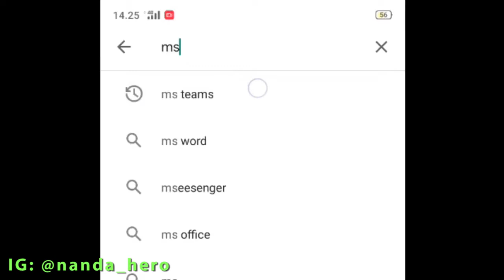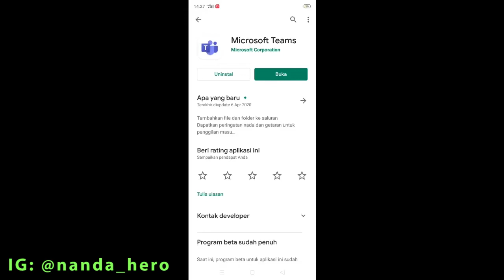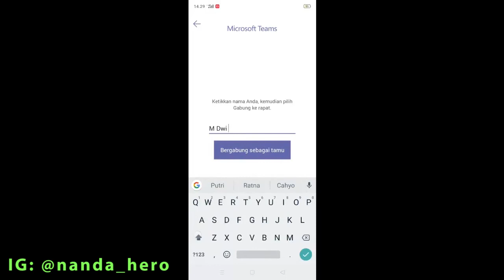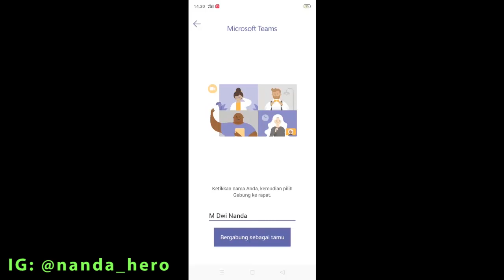Cara menggunakan Microsoft Teams di Universitas Terbuka Lewat HP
Microsoft Teams adalah pengalaman yang benar-benar baru, yang menyatukan orang-orang, percakapan, konten, serta alat yang diperlukan tim agar mereka dapat berkolaborasi dengan mudah guna meraih lebih banyak hal.

Di Universitas Terbuka, selama pandemi COVIDE-19 ini tutorial tatap muka diganti dengan tuweb. Dan yang digunakan untuk mendukung tuweb tersebut adalah Microsoft Teams.

Bagi kamu yang belum bisa menggunakan MS Teams di HP untuk keperluan mengikutu perkuliahan di UT, silahkan saksikan video di atas.

Tidak hanya untuk UT saja, mungkin juga kampusmu pakai cara yang sama.